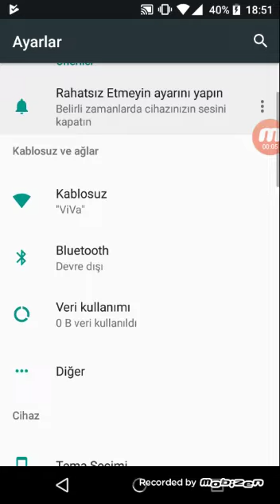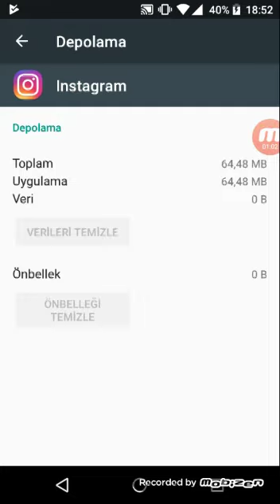oops an error occurred instagram çözümü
instagram oops an error occurred hatası eğer sunucu bazlı değilse, Android telefonlarda verileri ve cachle bellek temizliği yaparak oops uyarısını çözebilirsiniz.
Detaylar;